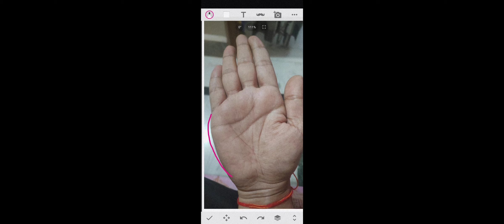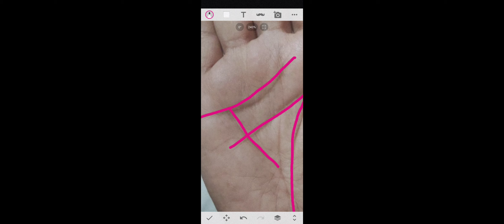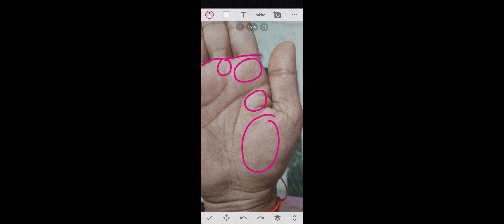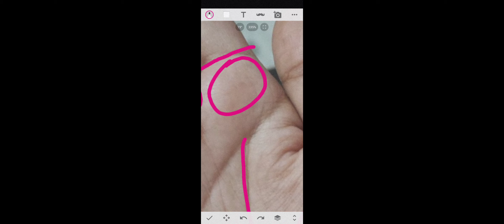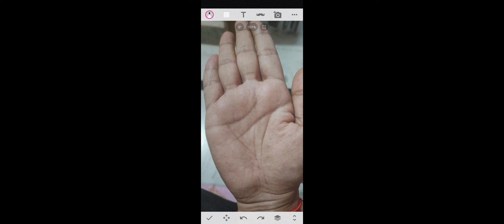वयापार से अच्छा घन कमाने के योग | घन कैसा होगा | शुक्र पर्वत पर तिल शुभ नहीं.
Ajki iss video mai male hand analysis karenge inka question hai vypar kaisa rahega business se kaisa paise kamaunga janenge sab kuch palmistry reading.

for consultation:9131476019